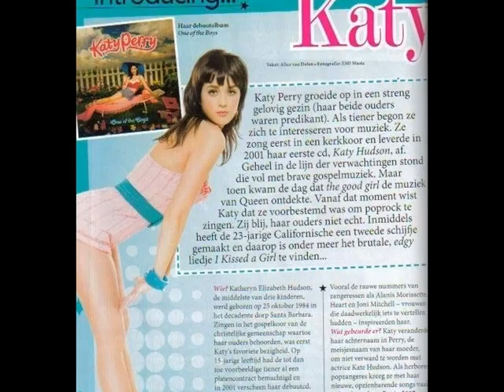Katy Perry and His B-Friend